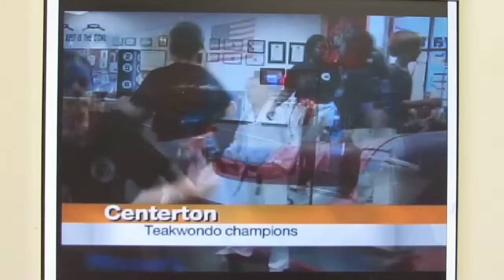The Tale of Northwest Taekwon Do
A news story about our school Northwest Taekwon-Do in Centerton Arkansas. This also includes student testimonials.